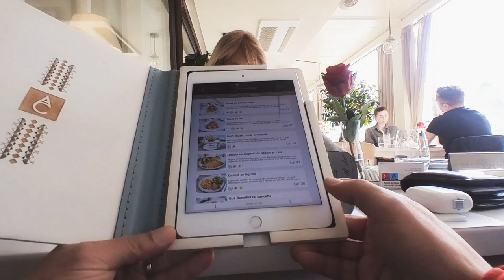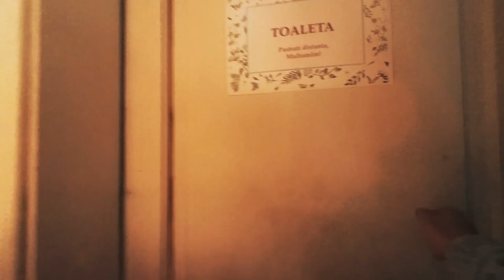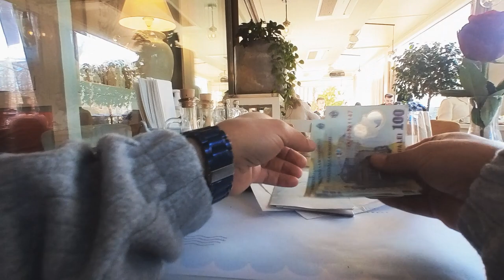Cum se mananca la restaurantul lui Marius Tuca si la Vacamuuu, in Primaverii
Azi am luat la puricat doua restaurante. Primul apartine lui Marius Tuca, al doilea se numeste Vacamuuu. Amandoua sunt unele dintre cele mai bune restaurante din Bucuresti